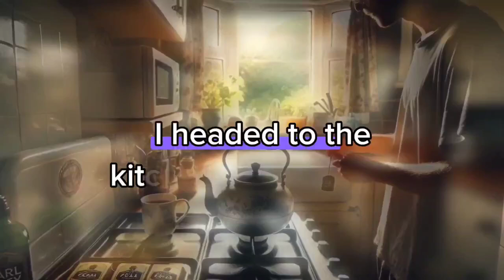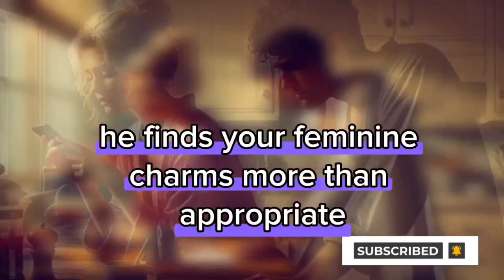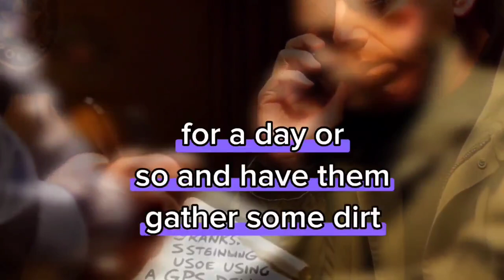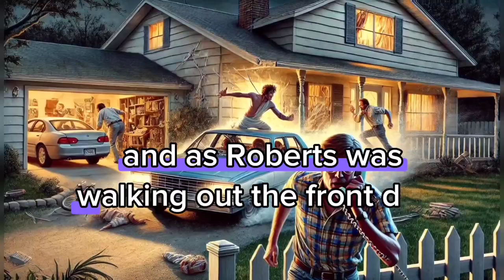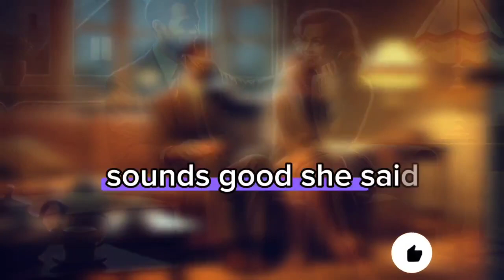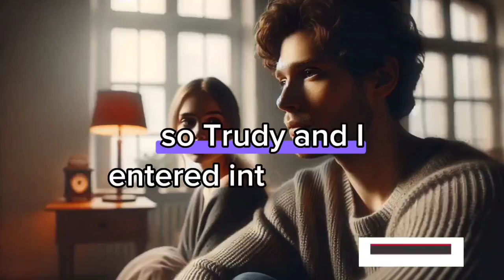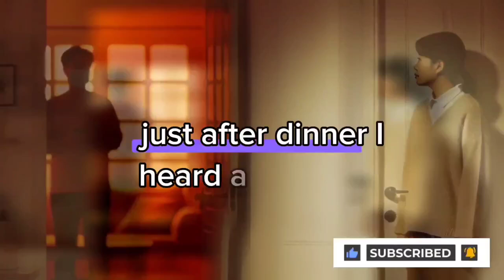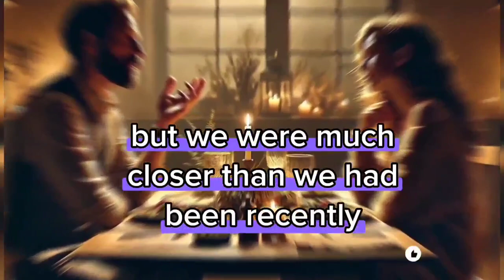The Pain of Infidelity My Journey to Forgiveness and Healin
In this deeply personal video, I share my journey through the heart-wrenching experience of infidelity. Join me as I unravel the pain of betrayal and the struggle to find forgiveness, not just for my partner but for myself.
Revenge story
Batrayal